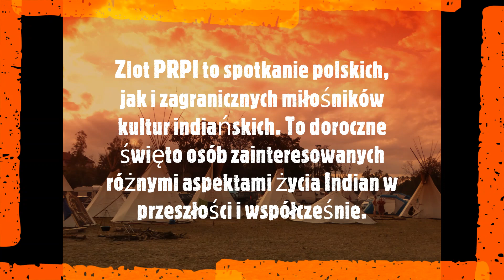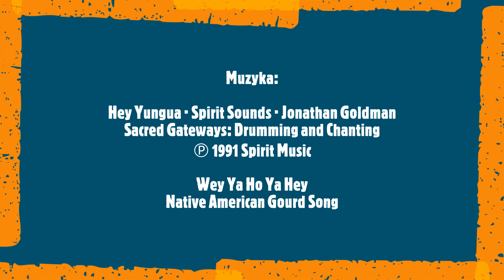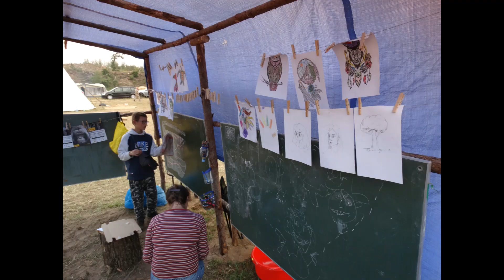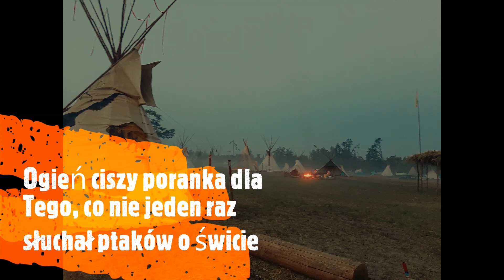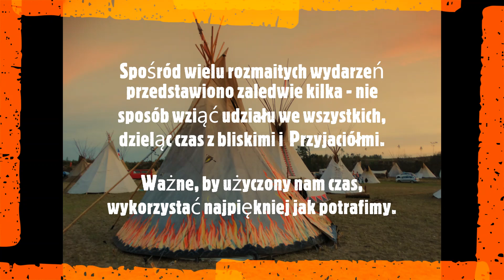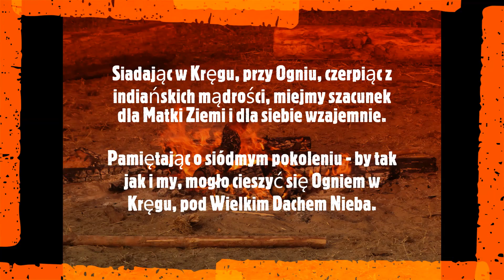XLIII Zlot Polskiego Ruchu Przyjaciół Indian, Konigort 2019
XLIII Zlot Polskiego Ruchu Przyjaciół Indian; Konigort; 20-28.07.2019

Zlot PRPI to spotkanie polskich, jak i zagranicznych miłośników kultur indiańskich. To doroczne święto osób zainteresowanych różnymi aspektami życia Indian w przeszłości i współcześnie.

Film dedykuję "JARASOWI" i całemu "PLEMIENIU GDYŃSKIEMU":
w podziękowaniu za Piękno, podejście i cierpliwość do dzieci, mądrość, opowieści, PIEŚNI; szorstkie czasem chwile, które kształtują Ducha.

Za życie w Pełni, i za Drogę Piękna, którą można znaleźć w pokrętnych czasem losu ścieżkach. Hey!

[. ] Spośród wielu rozmaitych wydarzeń przedstawiono zaledwie kilka - nie sposób wziąć udziału we wszystkich, dzieląc czas z bliskimi i Przyjaciółmi.

Ważne, by użyczony nam czas, wykorzystać najpiękniej jak potrafimy.

Siadając w Kręgu, przy Ogniu, czerpiąc z indiańskich mądrości, miejmy szacunek dla Matki Ziemi i dla siebie wzajemnie.

Pamiętając o siódmym pokoleniu - by tak jak i my, mogło cieszyć się Ogniem w Kręgu, pod Wielkim Dachem Nieba.

English translation

The XLIII Annual Gathering of the Polish American Indian Friends Movement
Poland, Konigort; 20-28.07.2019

The organizers of the Gathering:
Johnny, Bryniu, Rafał and Friends

The annual gathering of the Polish American Indian Friends Movement is a meeting of both Polish and foreign enthusiasts of Native American cultures. It is an annual celebration of people interested in various aspects of NA life in the past and present.

During the meetings we share our knowledge about NA cultures, sing, dance, conduct workshops, film reviews and meet with friends.
All this proves the diversity of cultures we are interested in, as well as the broad concept of the Polish Movement of Friends of Indians.

Extensive interests of the Native Americans also testify to the wealth and beauty of the distant peoples of America - so close to the heart of the Polish Friends.

For most of us it is not just fun - we gain reliable knowledge based on many years of research, cooperation with native activists and representatives of First Nations. (including not only Dennis Banks and Sacred Run runners, James Robideau from Lakota Nation, Jones Benally Family from Dine nation and many others).

We often use personal contacts and relationships that we want to earn by saying about ourselves 'friends - ambassadors of Indian affairs in Poland'.
We talk about the difficult history and present day of Native People in order to pass on the knowledge we have been given to us in the best possible way, based on the truth.
Thanks to this, we try to follow the Way of Beauty as best as possible, to which we invite you as well.

I, Dariusz, dedicate the film to "JARAS" and the whole "PLEMIE of Gdynia City":
in gratitude for the Beauty, approach and patience to children, wisdom, stories, Song; rough sometimes moments that shape the Spirit.
For living in the Fullness, and for the Way of Beauty, which can be found in the sometimes, twisted paths of fate. Hey!

Photos by: Iwona Dorsz and Dariusz "Bluewind" Kachlak

Sacred Gateways: Drumming and Chanting

Wey Ya Ho Ya Hey - Native American Gourd Song

Of the many different events, only a few are presented - it is impossible to participate in all of them, sharing time with your loved ones and friends.

It is important to make the most of the time we have been given, to use it as beautifully as we can.

Sitting in the Circle, by the Fire, drawing on Native American wisdom, let us have respect for Mother Earth and for each other.

Remembering the 7th Generation, so that, like us, it can enjoy the Fire in the Circle, under the Great Roof of Heaven.

The one, who chose the photos, provided them with music, collected them and thanked them beautifully:

Dariusz Kachlak